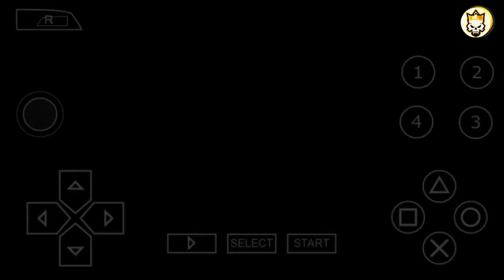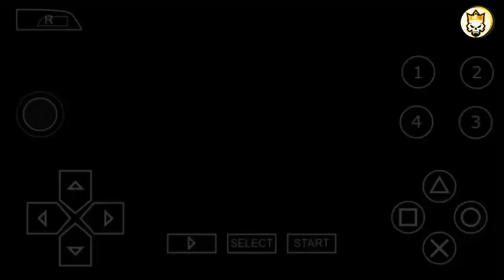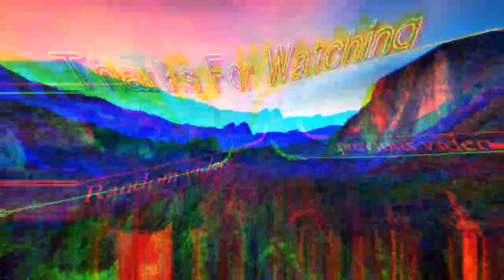Tekken 7 (king) story mode full game